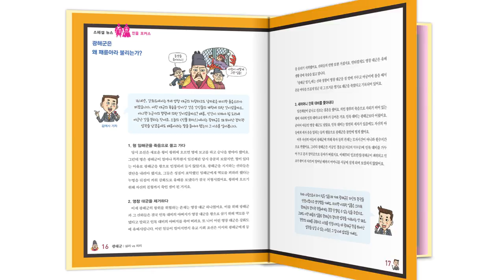[생방송 한국사] 인조